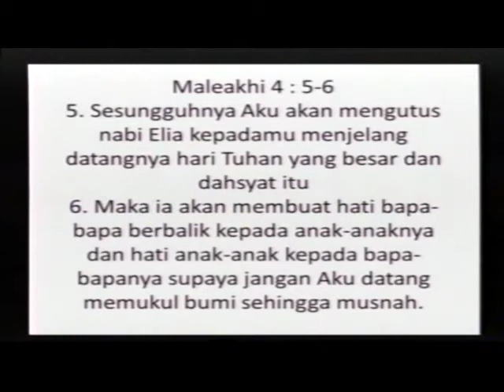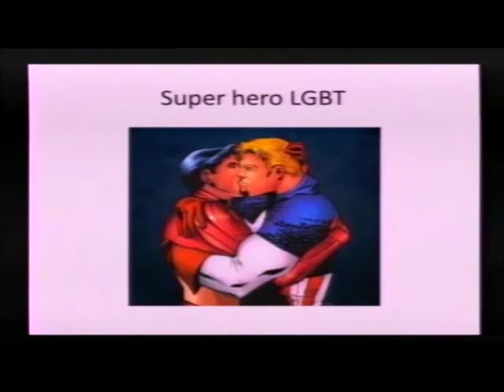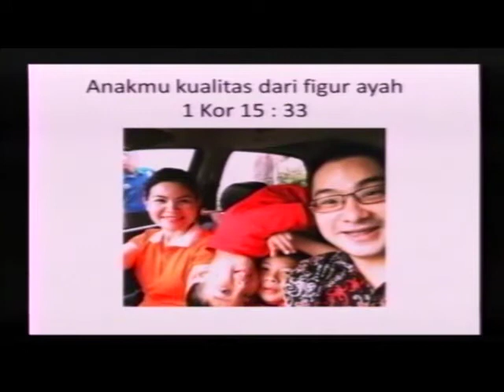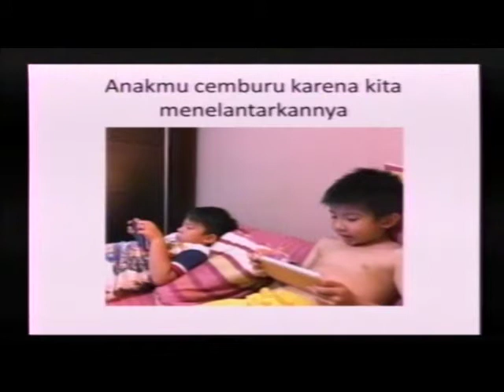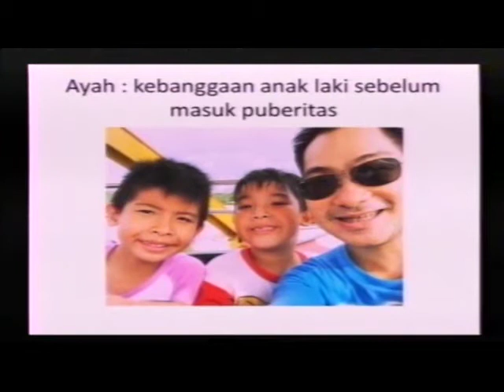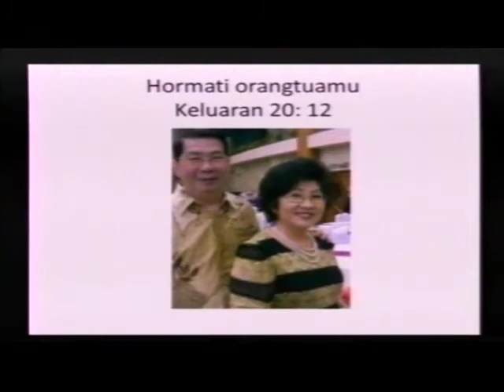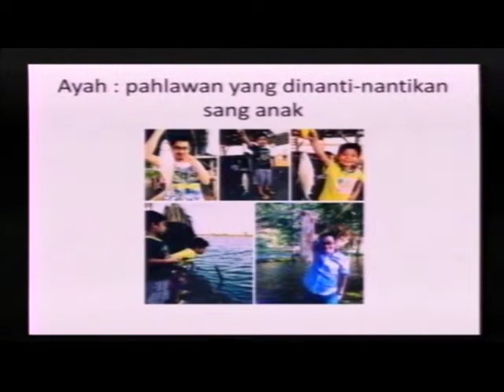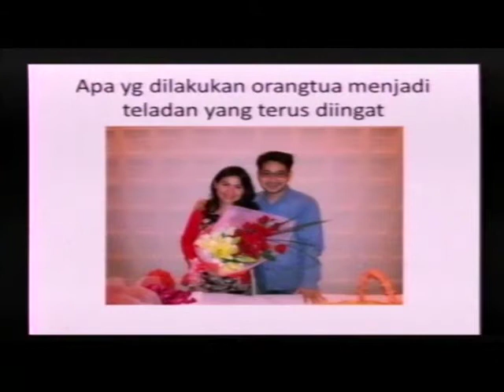Ps Paulus Suryadjaya MENDIDK ANAK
GBI Gajah Mada Jakarta (GMCC)
Gajah Mada Tower Lt 11,12 dan 12a
Jln Gajah Mada No 19-26
Jakarta Pusat
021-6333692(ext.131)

JADWAL IBADAH GMCC

NB : Setiap Ibadah disertai dengan Little kings (sekolah minggu) di lantai 11

Apps Android : GMCC